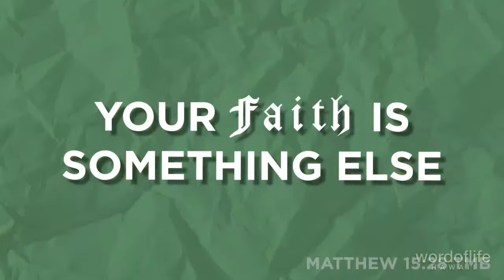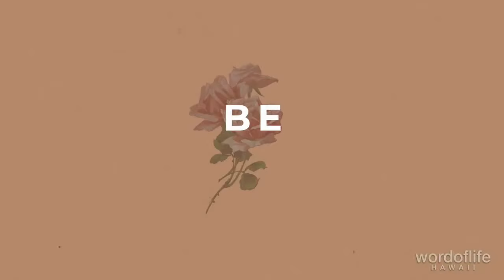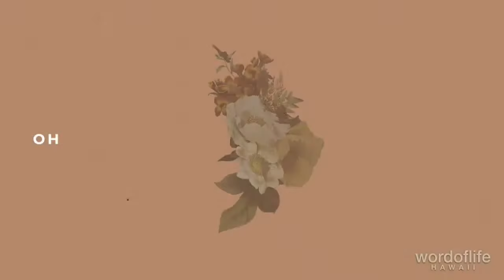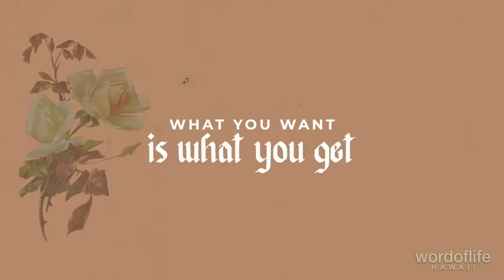Live Under the Banner of Love (Full Service)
ALOHA! Thank you for joining us for a time of HOPE & ENCOURAGEMENT as we worship and hear God's Word together.

Today's service is part of our Devoted International Women's Conference 2021:  Women of Faith-Filled Influence!  In this service, we hear from special guest speakers, Pastor Emma Claudia Castellanos and Pastor Johanna Proenca!